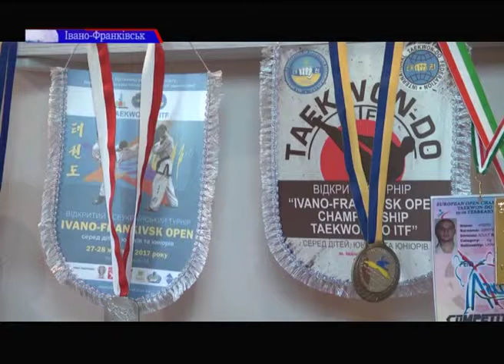Прикарпатські таеквондисти успішно виступили на міжнародних змаганнях в Польщі (запис ТРК РАІ)